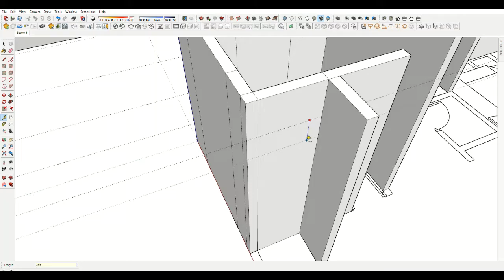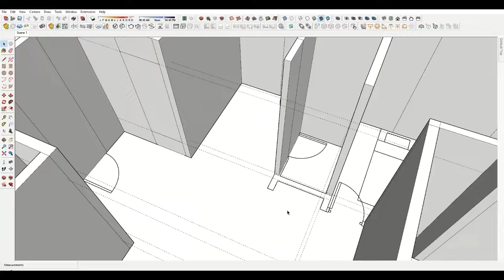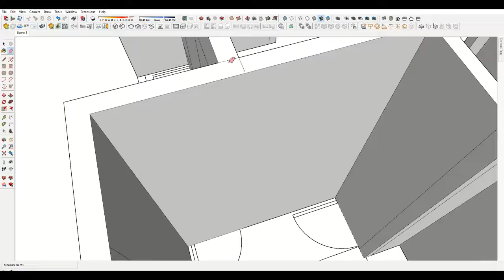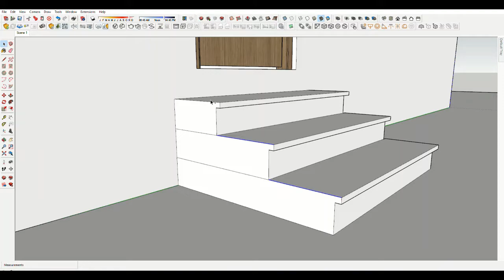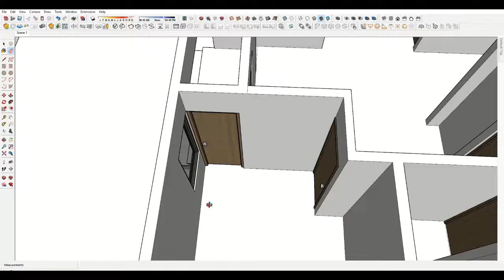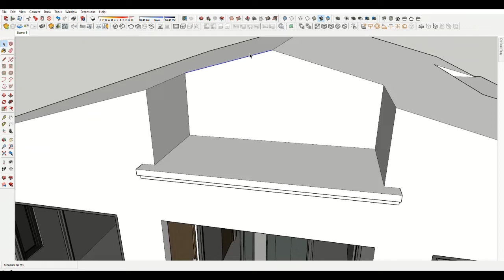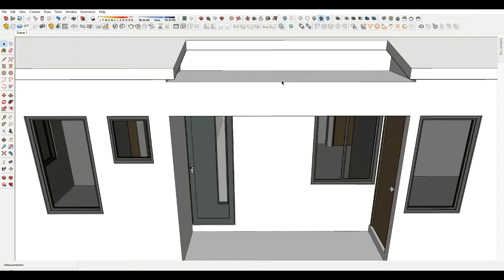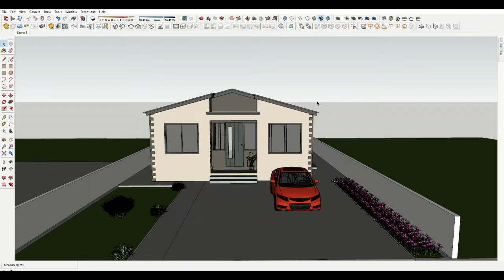Small House Design [9x11m] 3D floor plan with two bedrooms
Sharing my SketchUp 3D Animation House Design Idea of a Simple small house for low budget build. (9x11 Meters)

House Has
-2 Bedrooms
-2 Bathrooms
-Living Room

Modelling :
Sketchup Pro 2021
Render :
Enscape 2.8

Note:
*This video presentation is for your reference purpose only. Kindly consult professionals (Engineers and Architects) for a safe and cost-effective design.

SHARE to spread the happiness 😍

If you have any comment or suggestions just type it down below.

THANK YOU! for your time watching my video creation.😊😇